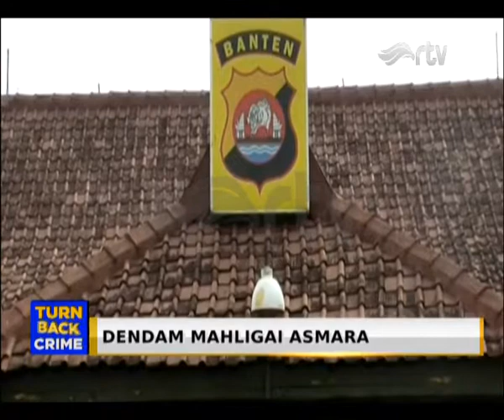TURN BACK CRIME RTV 8 JULI 2017 [ SEGMEN -2 ]